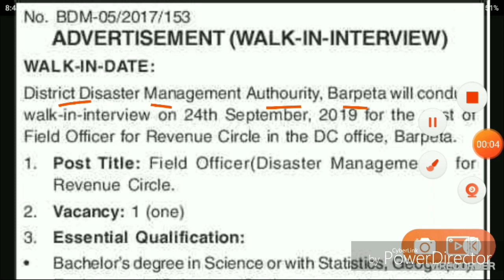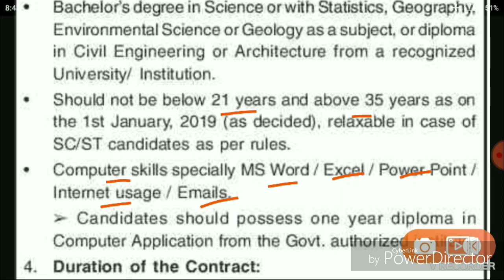District Disaster Management Authority Recruitment 2019। Degree Pass Job in Assam।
District disaster mgt authority Barpeta has invited application for the post of Project officer, the candidate have to be b.sc passed. The appointment will be on purely contractual basis. A walk in Interview will be conduct on 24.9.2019.